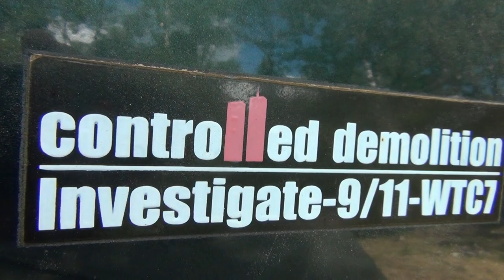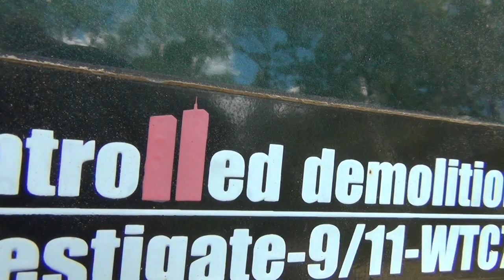We Are Change Switzerland 100% Infiltrated Controlled Opposition with Encoded Logo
ONLY THE INITIATED CAN KNOW THIS INSIDER KNOWLEDGE OF THE PER TASR OWO RED HOUSE VERTICAL RULE VS THE NWO PER HET WHITE HOUSE HORIZONTAL RULE (Swissy Octogon of the Nazi-Templars infiltrates everything; many years ago "we are change switzerland" visited me out of the blue, came with stickers and a big smile . . and I never heard of them ever again, and neither was I able to contact them on their email or phone numbers, they had given me).